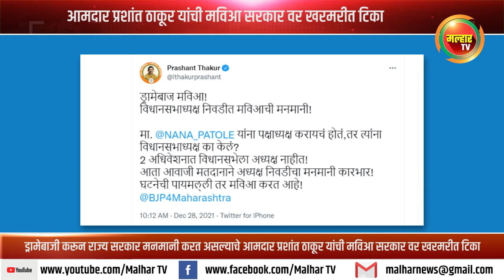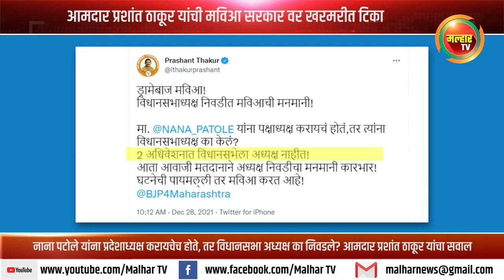ड्रामेबाजी करून राज्य सरकार मनमानी करत असल्याचे आमदार प्रशांत ठाकूर यांची मविआ सरकार वर खरमरीत टिका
आमदार प्रशांत ठाकूर यांची मविआ सरकार वर खरमरीत टिका

- 2019 साली आघाडी सरकार सत्तेवर आल्यावर नाना पटोले यांची विधानसभा अध्यक्ष म्हणून निवड झाली
- मविआ च्या घटक पक्षांनी अक्षरशः पदं वाटून घेतली होती.
-त्यानंतर काही दिवसांत काँग्रेसने नाना पटोले यांची पक्षाच्या प्रदेशाध्यक्ष पदी निवड केली.
-यावर आमदार प्रशांत ठाकूर यांनी प्रश्न उपस्थित केला आहे की
नाना पटोले यांना प्रदेशाध्यक्ष करायचेच होते, तर विधानसभा अध्यक्ष का निवडले?
-त्यानंतरची 2 अधिवेशने अध्यक्षांच्या विना झाली आहेत!
-मागील 2 अधिवेशनात विधानसभेला अध्यक्ष च नव्हते
-आता मनमानी कारभार करून, आघाडी सरकारने आवाजी मतदानाने अध्यक्ष निवडीचा विषय पुढे केला आहे
-त्याला राज्यपालांच्या संमतीसाठी पाठविण्यात आले आहे
-एकूणच ड्रामेबाजी करून राज्य सरकार मनमानी करत असल्याचे आमदार प्रशांत ठाकूर यांचे म्हणणे आहे.